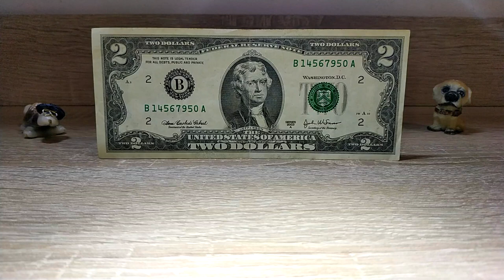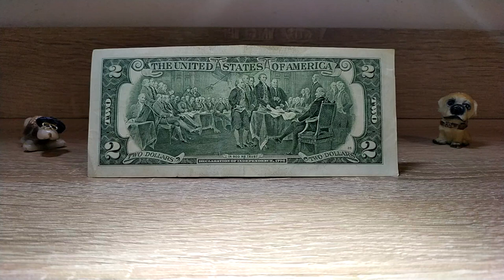РЕАЛЬНАЯ ЦЕНА БАНКНОТЫ 2 ДОЛЛАРА США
2 доллара США среди коллекционеров отличается в зависимости от сохранности и других особенностей.
Поддержать ОТ ДУШИ:
Соц. Сети:
Группа в ВК: